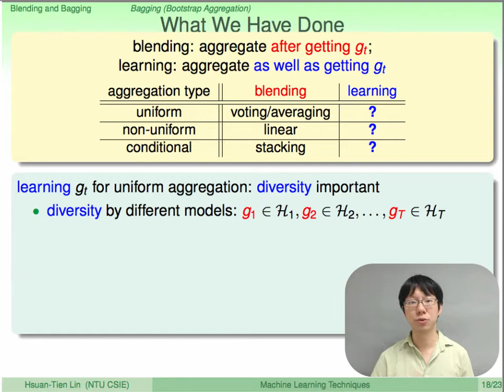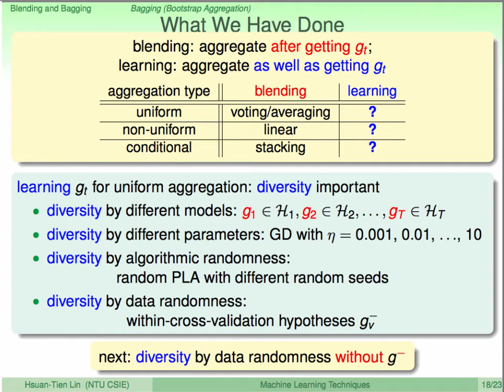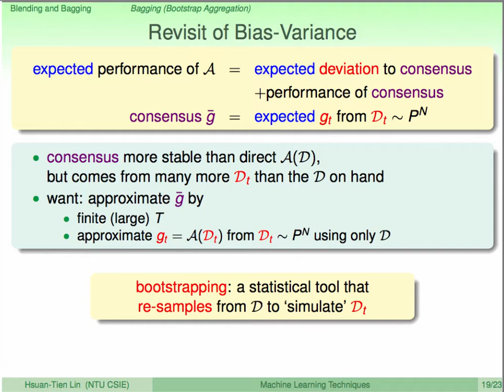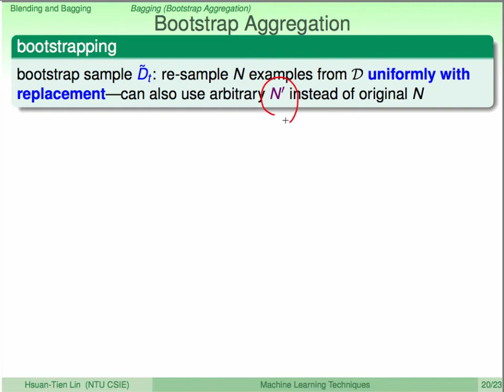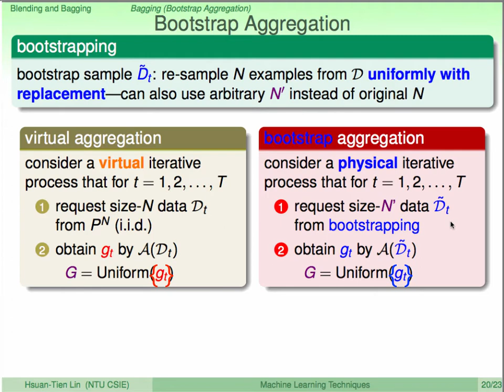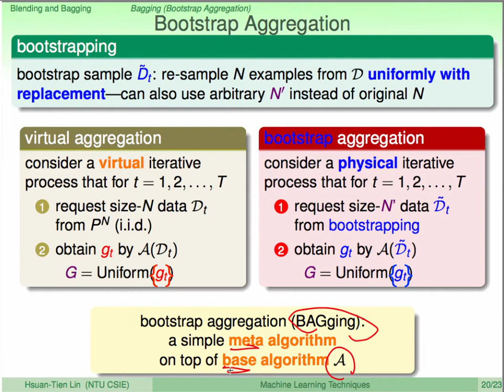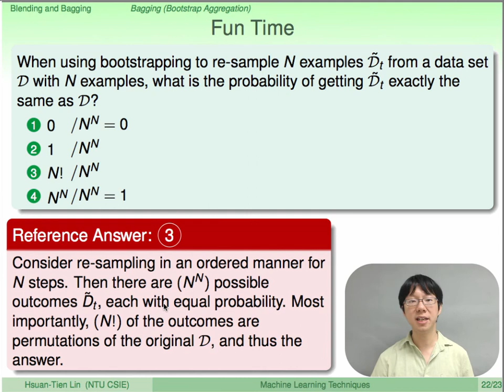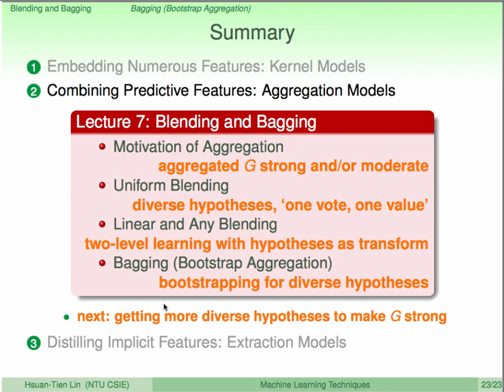Blending and Bagging :: Bagging (Bootstrap Aggregation) @ Machine Learning Techniques (機器學習技法)